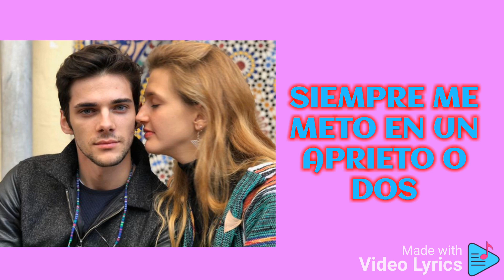Álvaro Rico, Luna Zuazu - Algo Mágico (LETRA)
El Audio Oficial de la cancion en el sgte link⤵